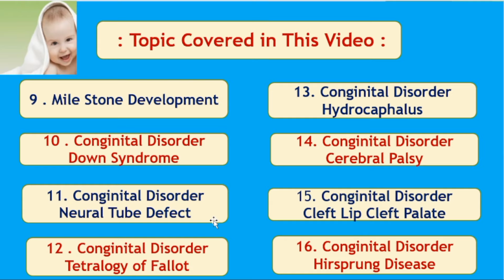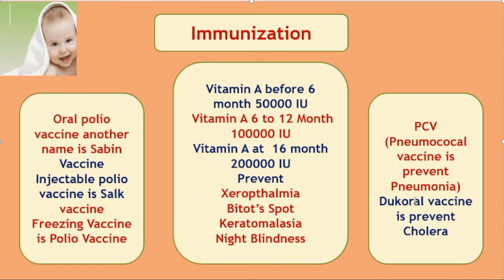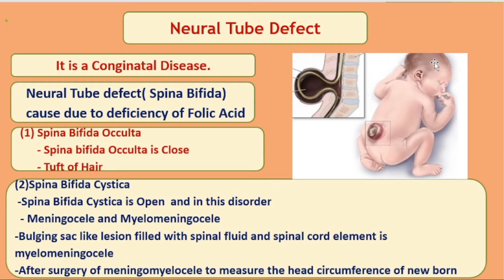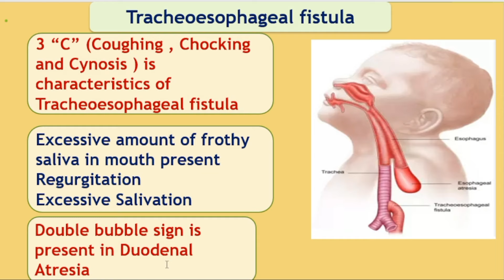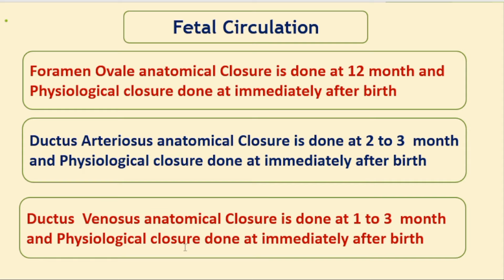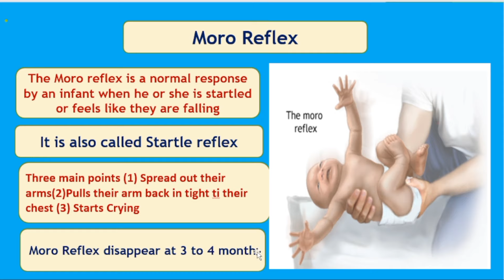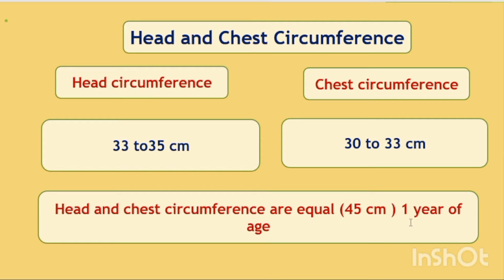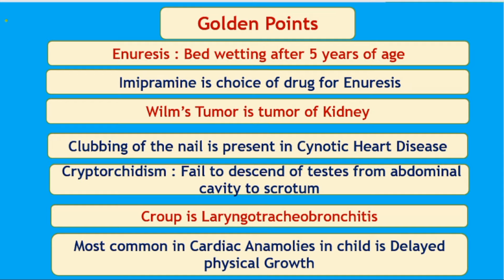Pediatric/Child Health Nursing One Shot Video ll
Pediatric/Child Health Nursing ll Most Repeating Questions ll One Shot Video ll NORCET ll AIIMSll
This video is very useful for the students who are preparing for NORCET 2023,JIPMER 2023,CHO 2023and other nursing competitive exams.
In this video majority of Pediatrics/Child health nursing concepts covered.
All the best to all dear students..
cho _2023
nursing officer exam
most_repeating_questions_in_nursing _Pediatrics .

VOOGLY MCI Education
Nursing Hub
Nurses Hub
Nurse O
PrepLadder-Medical Exam Prep -NExT/NEET
Nursing Old Paper